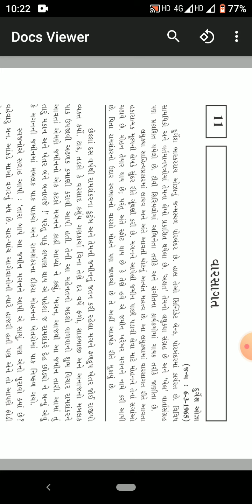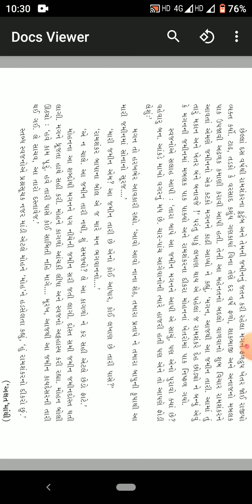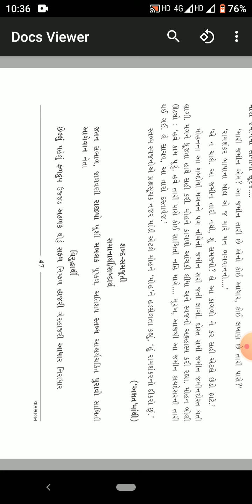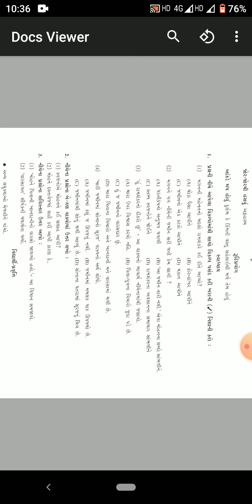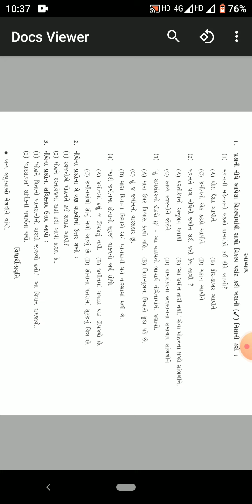STD lX Gujarati lesson 11 varsagat